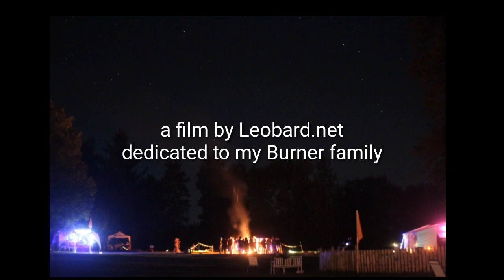People of Schloss Schönburn 2019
Interviews conducted at Schloss Schönburn 2019, the regional Burning Man Event in Austria.

A film by Leobard.net dedicated to my Burner family.

NOTE: There are English subtitles (thanks Lena!) for the German parts. Make sure to activate subtitles and set the language right to see them.

NOTE: If you are one of the people in the background whom I didn't ask for consent and you want to talk with me about this, contact me via Facebook DM